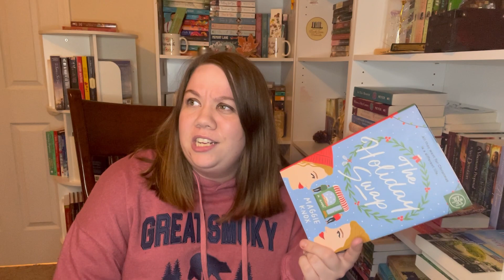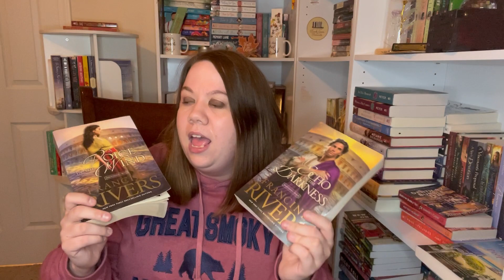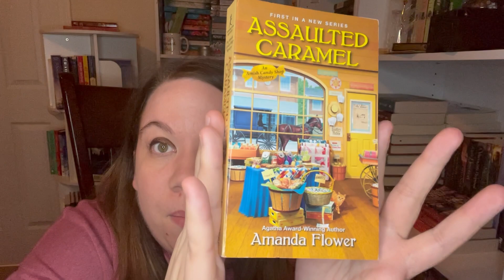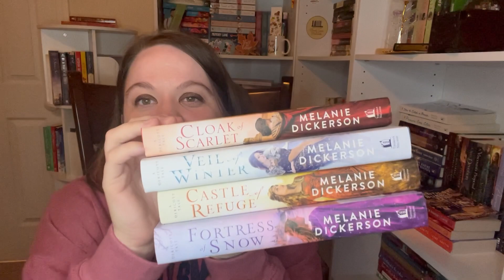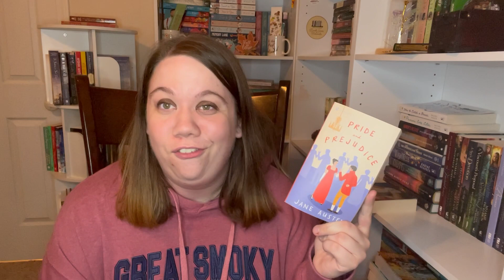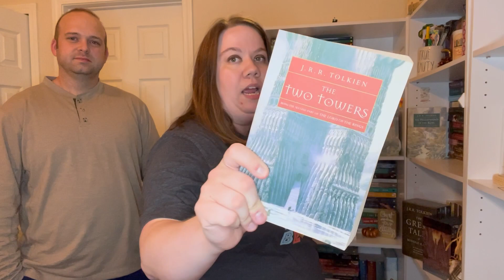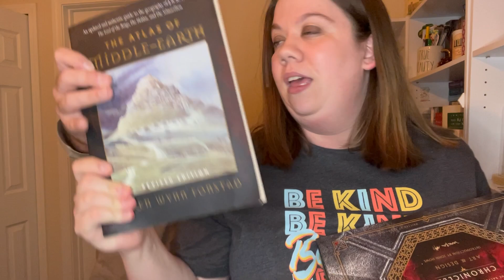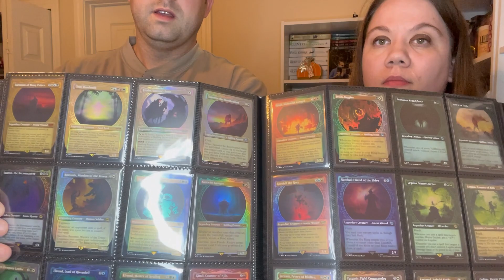ONE TAG TO RULE THEM ALL | LOTR BOOK TAG CREATED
Time Stamps:
0:00 Intro
1:33 First Part with Books
28:32 Second Part with Blake and ending

Books:
The Holiday Swap
The Good Sister
Assassin's Apprentice
The Extraordinary Deaths of Mrs. Kip
Mark of the Lion Trilogy
A Boy Called Bat
Gone to the Dogs Series
Finlay Donovan Is Killing It
Cold Pursuit
Night Fall
Annie Pederson Trilogy
A Novel Proposal
Assaulted Caramel
Fairest of Heart
Autumn by the Sea
When the Day Comes Series
A Noble Masquerade
A Lady's Guide to Fortune Hunting
Dericot Tales
The Circus Train
LA Night Market Cozy Series
Two Parts Sugar One Part Murder
Pride and Prejudice
The Other Bennet Sister
Heart of Red, Blood of Blue

~PROMPTS~

Hobbits (A character who is a real homebody)
Elves (a character that does not age normally)
Dwarves (a stubborn or very loyal character)
Race of Men (A book with diversity in it)
Wizards (A wise character)
Gollum (A Book with a sympathetic villain)
Eagles (A book with an animal in the plot)
Beorn (A character with mistaken/alternate identity)
Morgoth (a sinister character)
Merry & Pippin (An iconic duo)
The Ring (A book with a significant object as part of the plot)
Hobbiton (A book showing a simple, quiet lifestyle)
The fellowship (Found family)
The Two Towers (A book with a significant landmark in the story/setting)
Return of the King (A book with a royalty element)
The Silmarillion (A book that spans many years)
PO-TA-TOES (A book with memorable food in it)
All that is gold does not glitter (A character who is more incredible on the inside than they seem at first)
“You shall not pass” (A series that shouldn’t have continued as far as it did; ex. Books 1 & 2 were great, but 3 and beyond were awful)
 “I am no man” (A book with an unexpected twist)
Rings of Power (A controversial Book)

 ~PART 2~

1)      Which character do you personally connect to the most?
2)      What’s your favorite and least favorite thing about Middle Earth?
3)      Who is your favorite character?
4)      How many of Tolkien’s books have you read?
5)      How do you feel about the Peter Jackson movies and the Amazon Rings of Power?
6)      Do you have any Middle Earth merchandise?

CHRISTIAN FICTION
CLEAN READS
BOOKTUBE
BOOK RECS
BOOK RECOMMENDATIONS
CHRISTIAN BOOKTUBE
CHRISTIAN BOOKS
MIDDLE EARTH
TOLKIEN
LORD OF THE RINGS
LOTR TAG
BOOK TAG
BOOKTUBE TAG